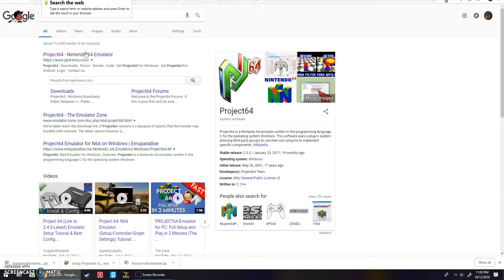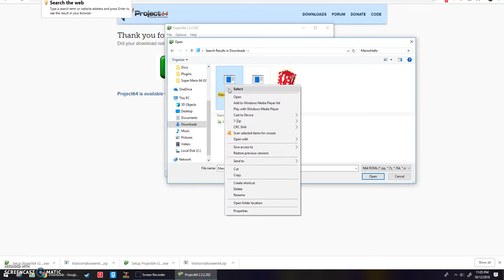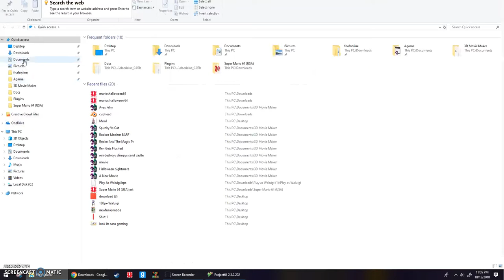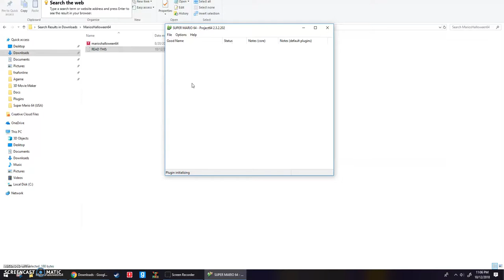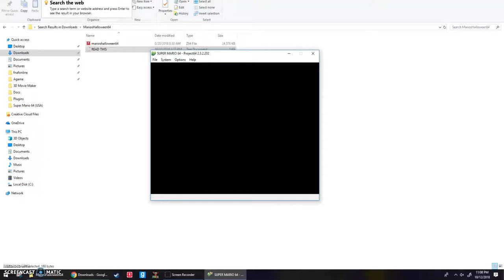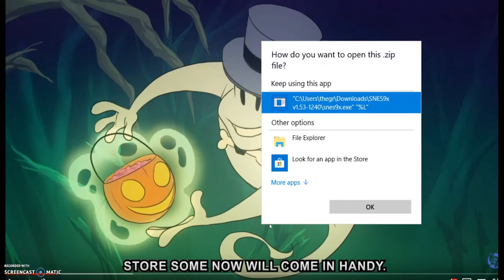MariosHalloween64 Rom Hack (LINK IN DESC ALSO READ THE WHOLE DISC)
A video about a rom hack i made
also how to play it
and you need a sm64 Rom to play hacks

Have a goodday bye :)